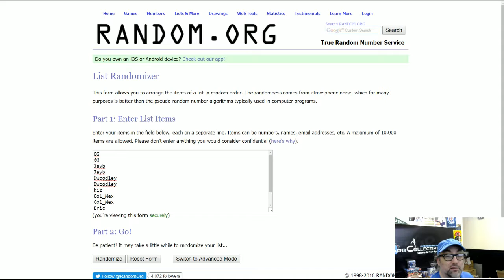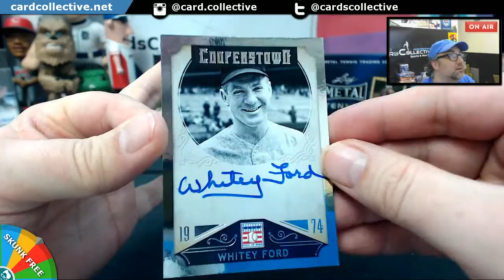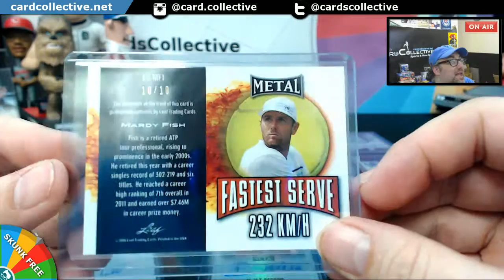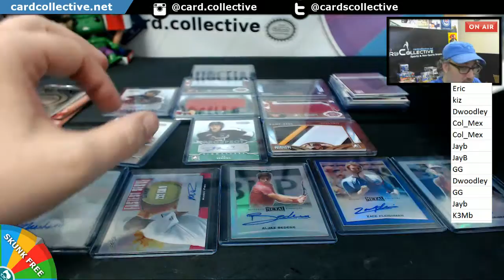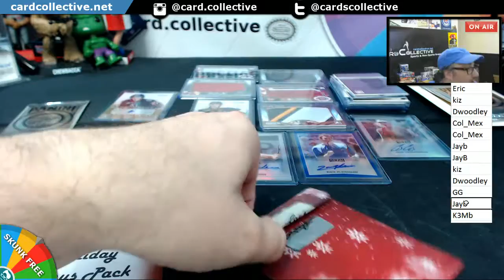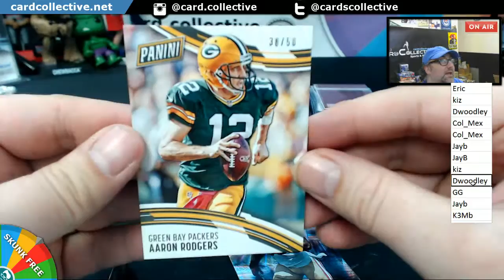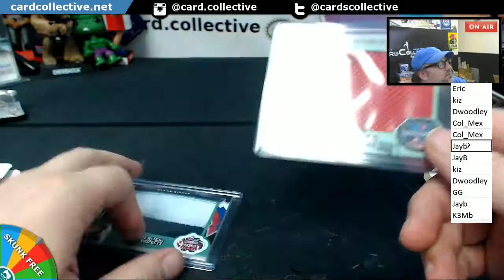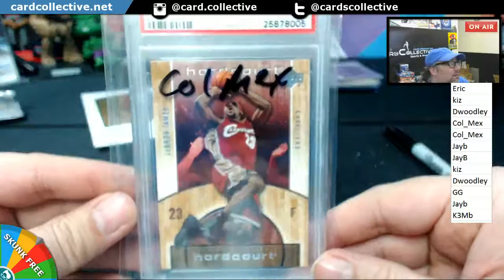20 Hit Hit Draft 10 26 16